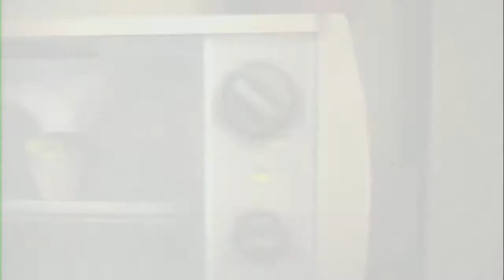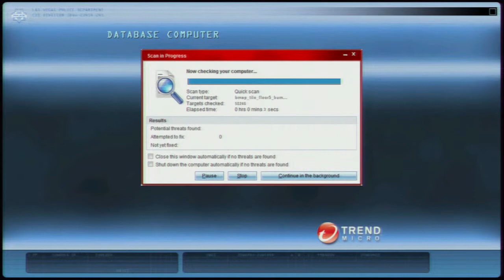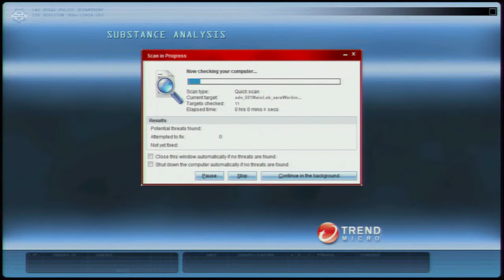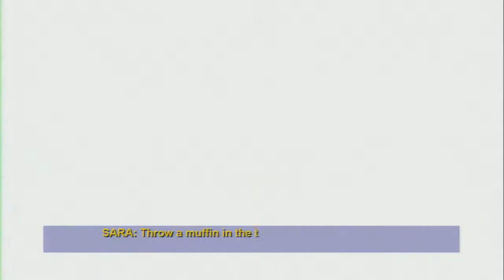Dudes Play Shit: CSI: Fatal Conspiracy - Part 2 - The Brass!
This game is such shit you should not play it. That is really all I have to say about it.

Featuring:
Cameron
Matt
Ethan
Fred